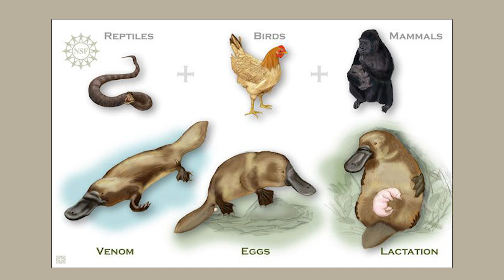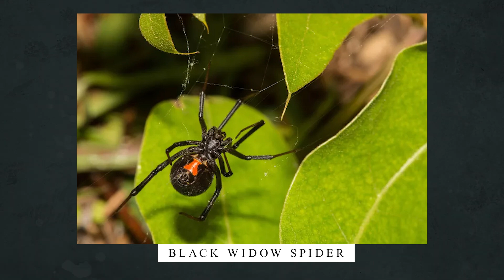10 Creatures That Deliver the Most Painful Stings and Bites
In this video of wildlife side we're looking at 10 Creatures That Deliver the Most Painful Stings and Bites.
1. Platypus
2. Gila Monster
3. Black Widow Spider
4. Stingray
5. Tarantula Hawk Wasp
6. Stonefish
7. Pit Viper
8. Arizona Bark Scorpion
9. Box Jellyfish
10. Bullet Ant